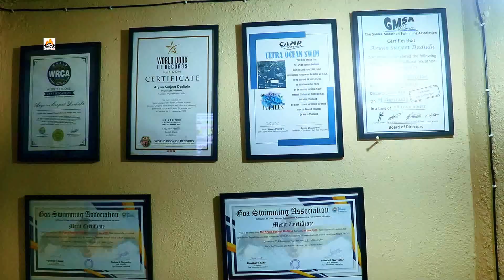Appointment of Shri Surjeet Singh Dadiala as a Vice President of MaharashtraState NCP Udyog & launch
Appointment of Shri Surjeet Singh Dadiala as a Vice President of Maharashtra State NCP Udyog and launch